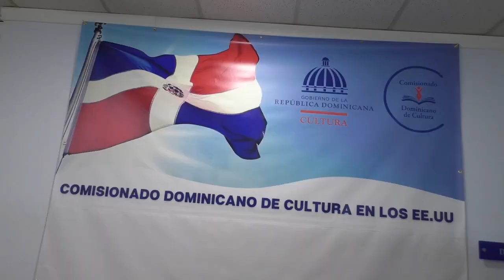1COmisionada anunciaferia libro